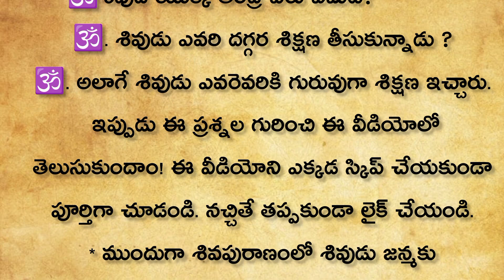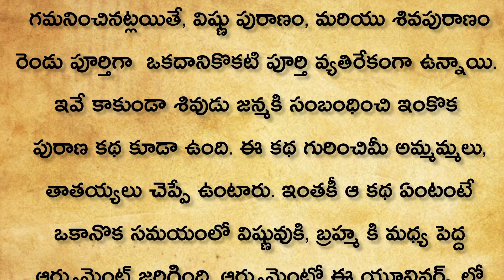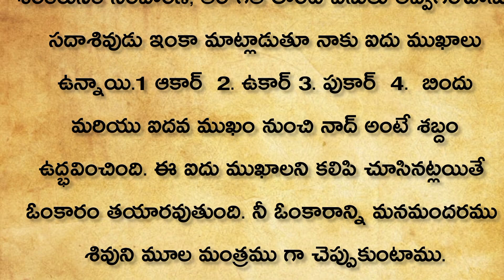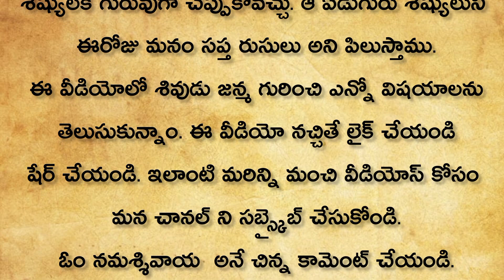శివుడు జన్మ ఎలా జరిగింది | How was Lard Siva born | పురాణాలు | తెలుగు కథలు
శివుడు జన్మ ఎలా జరిగింది | ధర్మ సందేహాలు | పురాణాలు | తాళపత్ర సత్యాలు
dharmasandehalu
natural healthtips
thalapatara nidhi telugu
money earing
relationship quotes telugu
ఇంట్లో దీపం పెట్టేటప్పుడు పాటించవలసిన నియమాలుతాళపత్ర
ఎదురింట్లో ఉండే వారి దిష్టి మనపై పడకుండా చేయవలసినపనులుతాళపత్ర
మహిళలు ఇవి పాటిస్తే ఆ ఇల్లు లక్ష్మీనివాసమే
స్త్రీలు చేసే ఈ తప్పుల వలన లక్ష్మీదేవి ఇంటి నుంచి వెళ్ళిపోతుందితాళపత్ర
పార్వతీదేవి అడిగిన మూడు ప్రశ్నలు ఏ స్త్రీ సమయం కన్నా ముందే విధవ అవుతుందితాళపత్ర
ఈ అక్షరాలతో పేర్లు ఉన్నవారు చాలా అదృష్టవంతులుతాళపత్ర
మనకు తెలియక చేసే కొన్ని అమంగళకరమైన పనులుdarmasandehalu
ఇంటి ఇల్లాలు చేయకండి కొన్ని పనులుతాళపత్ర
ఈ ఏడు చెట్లు ఇంట్లో ఉంటే అదృష్టం కలిసి వస్తుందితాళపత్ర
 పూజలు చేసేటప్పుడు పాటించవలసిన నియమాలు
ఇవేతాళపత్ర
గృహస్తులు విధి విధానాలు
ఆడవాళ్లకు ఇవి అవసరంతాళపత్ర
 ఆయుర్వేద గ్రంధాలలో చెప్పబడిన ఆరోగ్య సూక్తులు